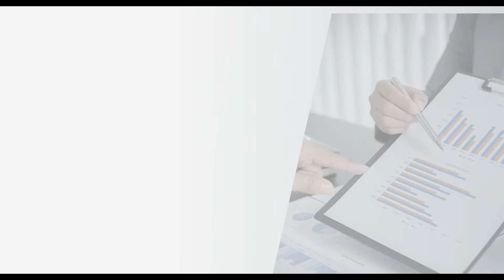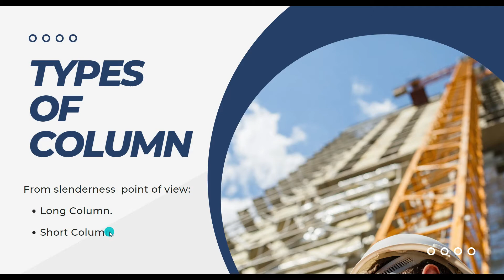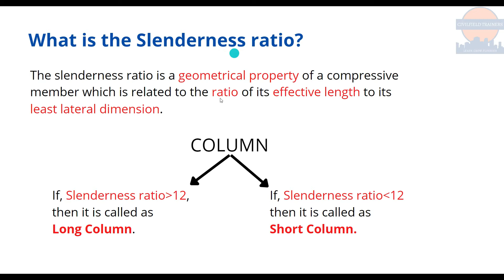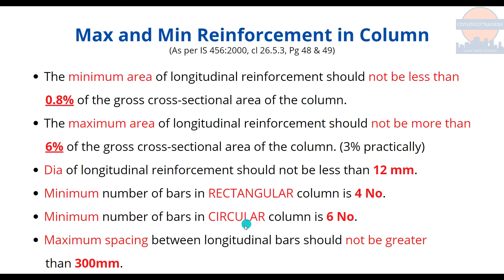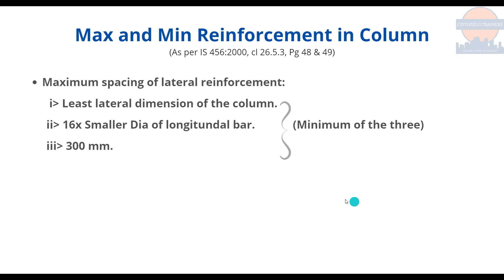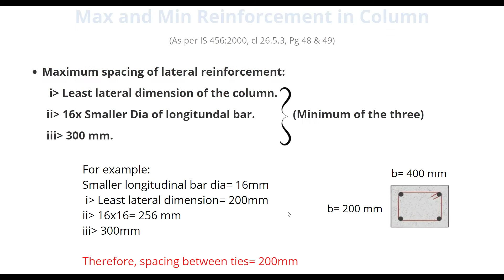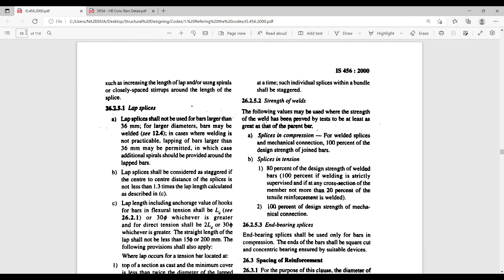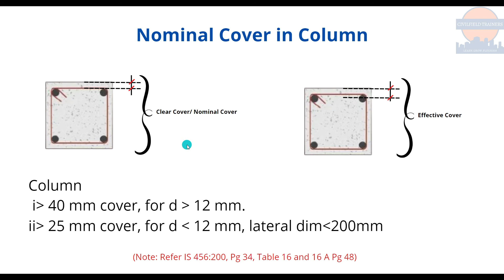Top five major topics of Column with respect to IS 456:2000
Top five major topics of Column with respect to IS 456:2000 are covered in this video.

PDF Link: (Go to Study Material Section/ Msg me on app if you can't find it)

Only for students who are really interested to upgrade their technical and practical knowledge:

Premium Courses:
Etabs+SAFE+RCDC Course Link: (Hindi)